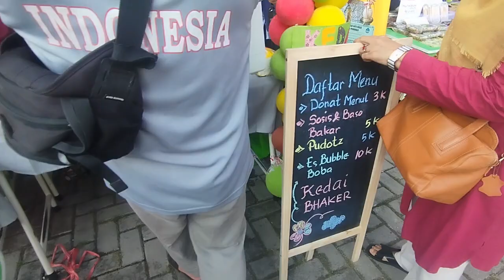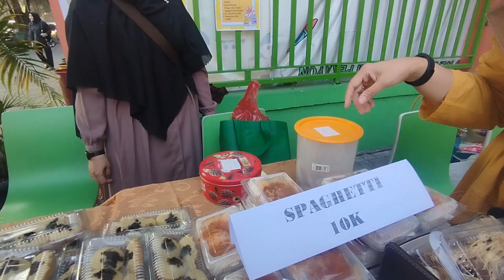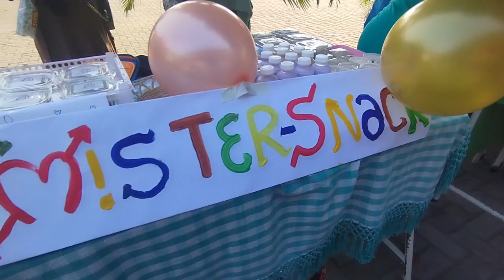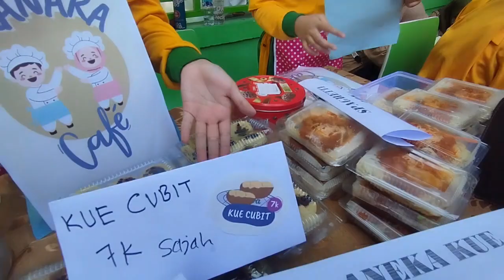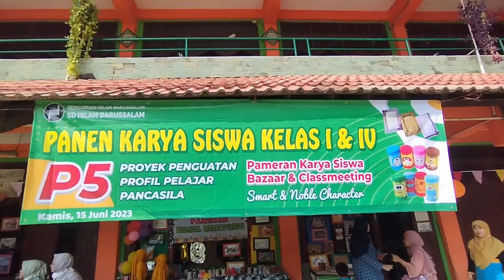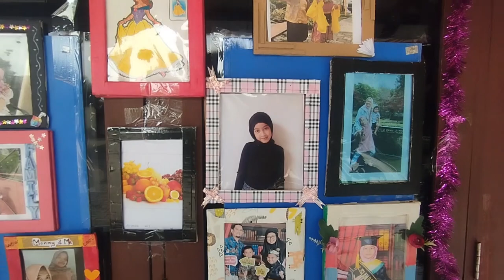Darsal Pekayon: Pameran Hasil Karyaku_P5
Karya dari kreatifitas anak membuat bingkai foto kelas satu, serta implementasi berhitung dasar dari pembagian, pengurangan dan perkalian